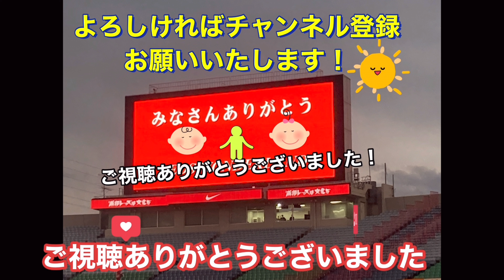浦和レッズ武田英寿のエグすぎるフリーキック！川島永嗣もビックリ！浦和レッズ対ジュビロ磐田！明治安田Ｊ１リーグDAZNダイジェスﾄサッカー日本代表サポーターチャントAFC